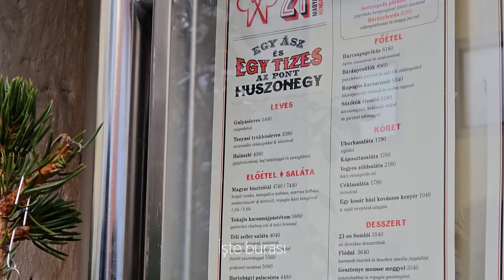Budapeşte Seyahati I Sessiz Vlog I 2024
Budapeşte'de gezilecek yerler ve restoran önerilerimi bu videoda bulabilirsiniz.

Keyifli seyirler